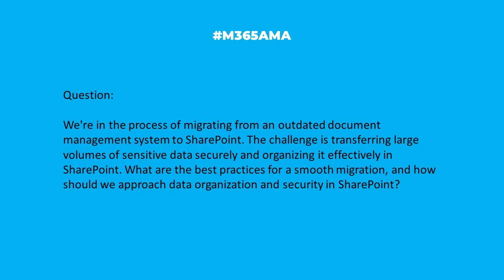M365AMA How should I transfer sensitive content into SharePoint?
“We're in the process of migrating from an outdated document management system to SharePoint. The challenge is transferring large volumes of sensitive data securely and organizing it effectively in SharePoint. What are the best practices for a smooth migration, and how should we approach data organization and security in SharePoint?"

Some relevant notes/links shared by the team:

--  Start with a solid architecture, and then plan...plan...plan...have solid training, and hire expert support.
-- There are some very mature 3rd party products out there to help you migrate.